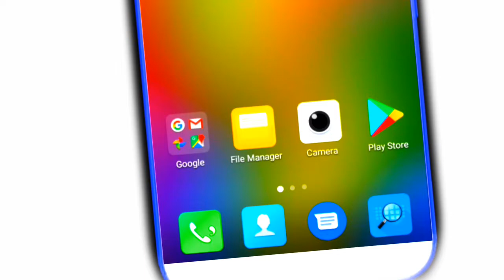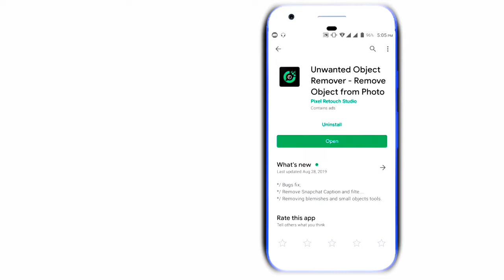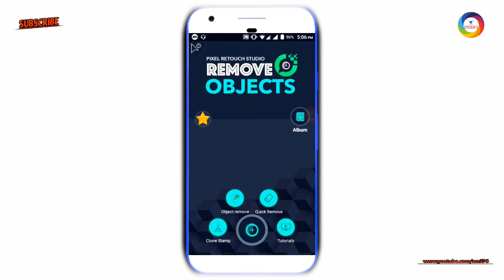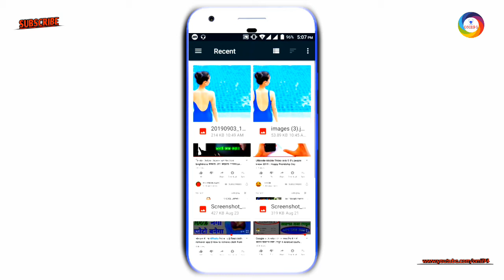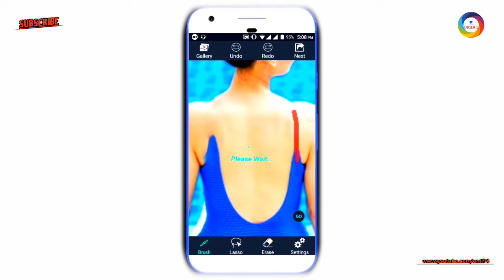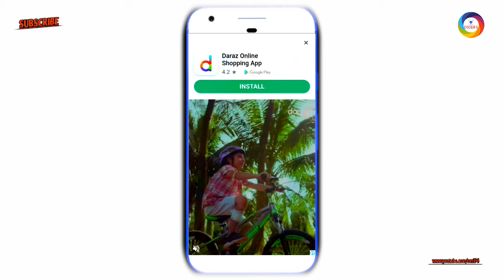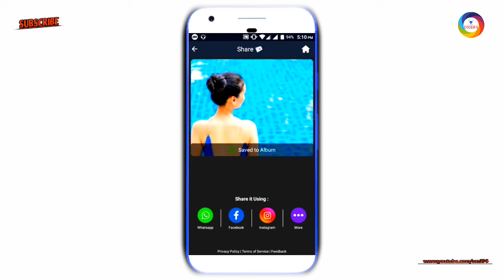How to remove objects from photo in android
Welcome to OMI94 channel এ বন্ধুরা।
আমাদের চ্যানেলে নতুন নতুন সব ধরনের video upload করা হয়।তাই বন্ধুরা আমাদের  চ্যানেলের সাথেই থাকুন।এবং আমাদের চ্যানেলটি subscribes করে রাখুন।

বন্ধুরা আজকের এই ভিডিও টিতে আমি আপনাদের দেখাবো কিভাবে আপনারা যেকোনো ছবি থেকে কাপড় মুছে ফেলতে পারবেন খুব সহজেই। বন্ধুরা আজকের এই ভিডিও টি আমি বানিয়েছি সেইসব বন্ধু দের জন্য যারা নিজের মোবাইল দিয়ে যেকোন ছবি কিংবা ডকুমেন্টস এর Objects Remove করতে পারবেন নিজের মোবাইল দিয়ে।ভিডিও টি,ভালো লাগলে লাইক,কমেন্ট করতে ভুলবেন না।